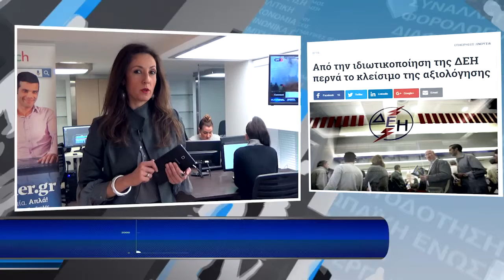Η οικονομία σε 1' από το - 2/2/2017